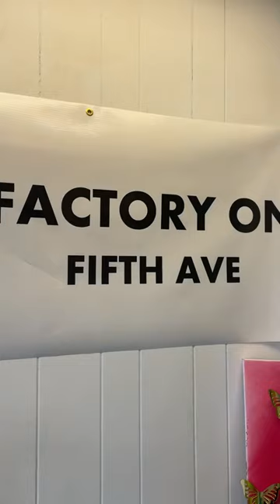!Sanaa at Factory on Fifth Avenue